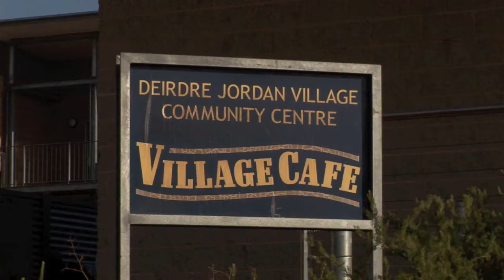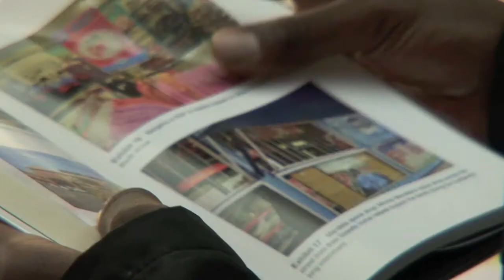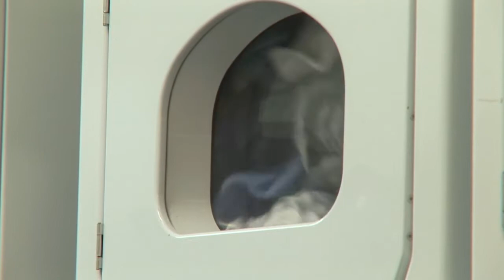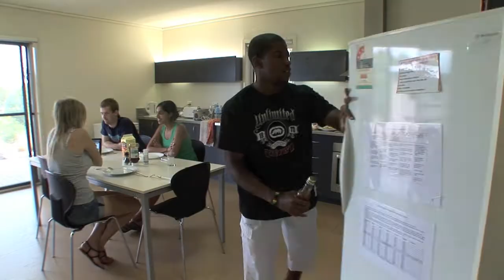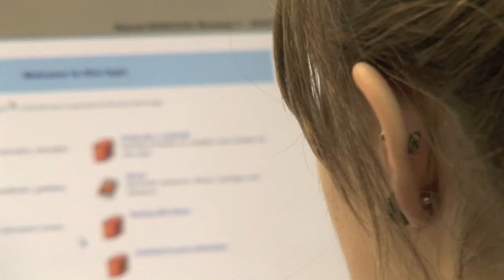Flinders Living - From the Inside 1 - 4